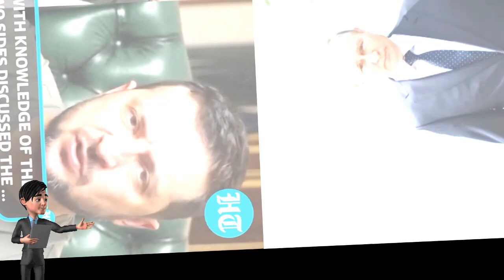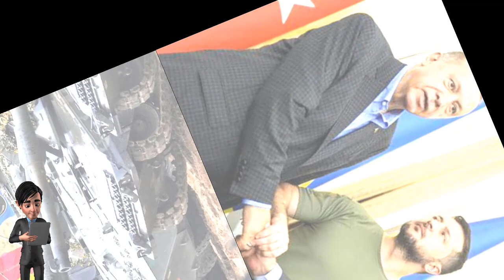Vàng đen thì bao giờ mất giá-Các ngài không mua thì có người khác mua- Thua cuộc thì hãy thừa nhận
ệnh cấm vận dầu mỏ Nga vận chuyển bằng đường biển, được thống nhất vào cuối tháng 5, đã có hiệu lực tại Liên minh châu Âu (EU) từ ngày 5/12. Một mức giá trần mới đối với dầu thô của Moscow cũng được Nhóm các nước công nghiệp phát triển hàng đầu thế giới (G7), EU và Australia thông qua.

Mức giá trần ban đầu sẽ là 60 USD/thùng và sẽ được xem xét lại cứ sau mỗi 2 tháng, bắt đầu từ giữa tháng 1/2023, nhưng vẫn phải đảm bảo rằng mức giá trần mới thấp hơn 5% so với giá trung bình. Mọi thay đổi về giá trần sẽ phải có sự đồng thuận tuyệt đối của 27 nước EU và tiếp đó là G7.

Biện pháp này đặt ra với mục đích hạn chế doanh thu của Điện Kremlin, trong khi cho phép các nước như Trung Quốc và Ấn Độ tiếp tục mua dầu của Nga, miễn là những quốc gia này không trả hơn 60 USD/thùng.

Bên cạnh đó, các công ty có trụ sở tại EU, các nước G7 và Australia bị cấm cung cấp các dịch vụ cho phép vận tải hàng hải, chẳng hạn như bảo hiểm, với giá dầu cao hơn mức giá đó.